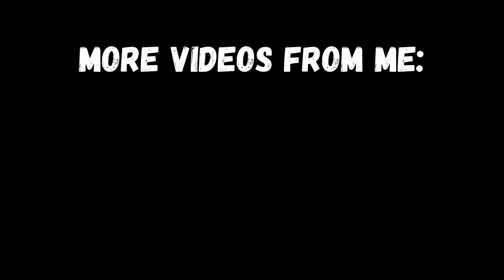Firefighter Tribute | "Glory"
A tribute to the valiant firefighters who risk their lives everyday to help us.

Song: The Score - Glory